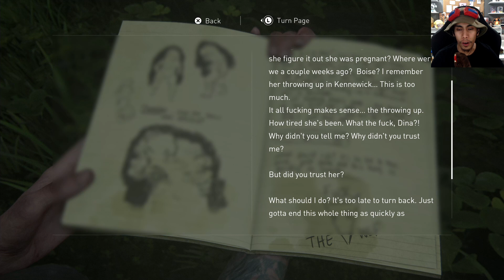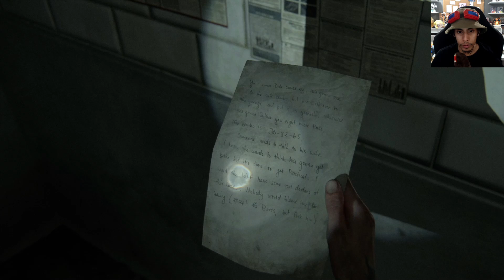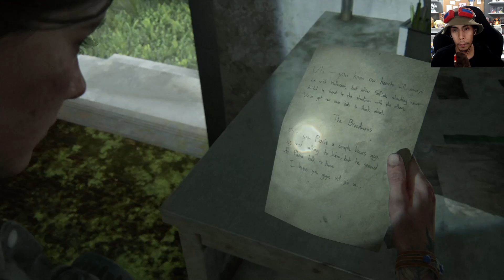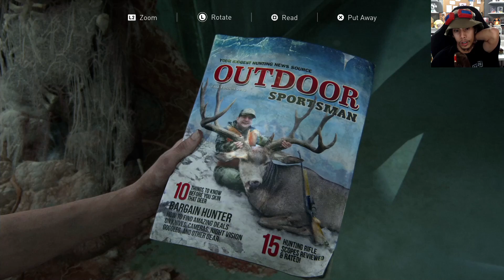WHY ARE YOU HERE?! | The Last Of Us 2 - PART 8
The Last Of Us Part II - Episode 8 Playthrough / gameplay.
Ellie goes to Hillcrest to see if Tommy is the one stirring trouble for the WLF. Surely enough we encountered an OLD FRIEND.